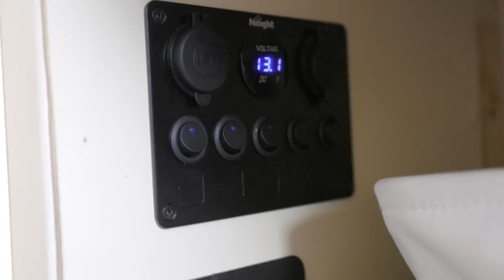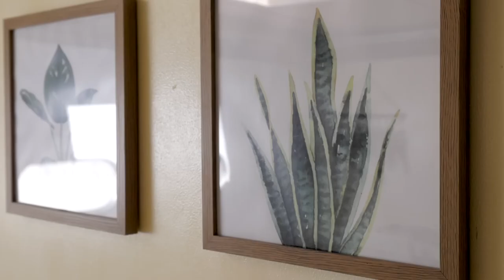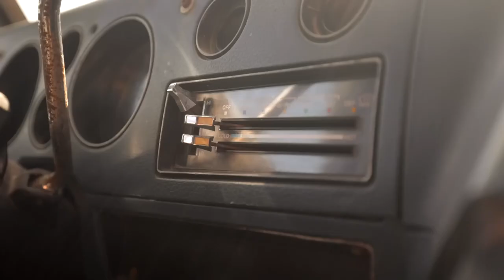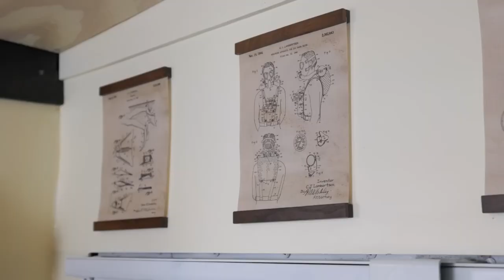Conversión de camión de caja cerrada - Pequeña casa discreta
Isaac y Polly se conocieron en Honduras mientras trabajaban como instructores de buceo con visas de trabajo a corto plazo. Cuando terminó su tiempo en Honduras, aún no estaban listos para despedirse y decidieron viajar de regreso a EE. UU. para construir un camión de caja cerrada juntos. Una vez que llegaron a EE. UU., solo tenían 90 días para encontrar una camioneta, construirla y llegar a la frontera con México antes de que terminara la visa de Isaac. Aunque hicieron la construcción rápidamente, este camión de caja resultó absolutamente impresionante. Su construcción cuenta con una cocina, una mesa plegable, un banco y una cama doble con almacenamiento debajo para todo su equipo de buceo.

00:00 Introducción
00:27 Cocina del camión de caja
02:12 ¿Por qué un camión de caja cerrada?
03:14 Cocina del camión de caja
03:34 Asientos del camión de caja
04:04 Paso por el camió de caja
04:32 Sistema Solar del camión
05:28 La vida como nómadas
06:20 Almacenamiento del camión
07:17 Dormitorio del camión
08:23 Tragaluz del camión
09:38 Consejos sobre el camión
10:49 Conductor de camión/taxi

¿Interesado en aparecer en el canal?